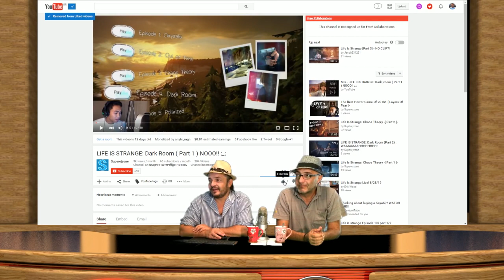BEST OF SUPEREJZONE! (2016)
This was actually one of the funniest video I have ever made in a while and don't forget to keep suggesting games and challenges for my future videos! :D

Please leave a like and put it as your favorite if you enjoyed ^_^ it would help me out a lot, and most importantly subscribe to join the super army today, I won't let you down ;)